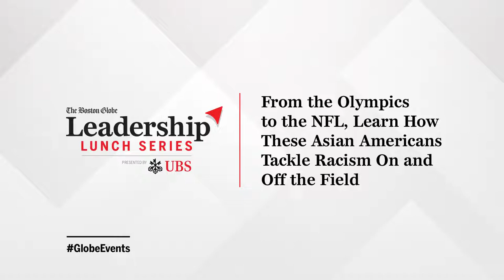From the Olympics to the NFL, learn how these Asian Americans tackle racism on and off the field